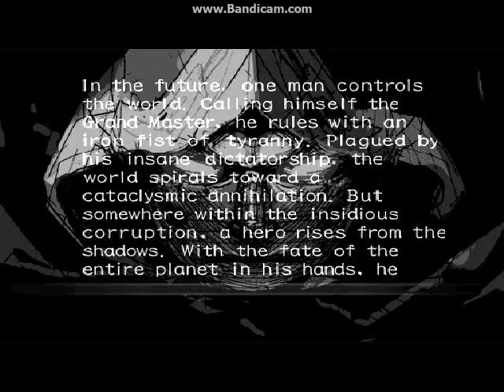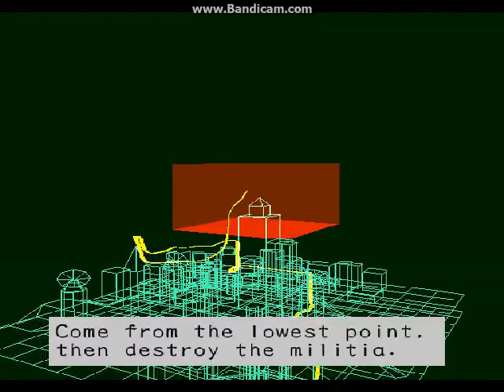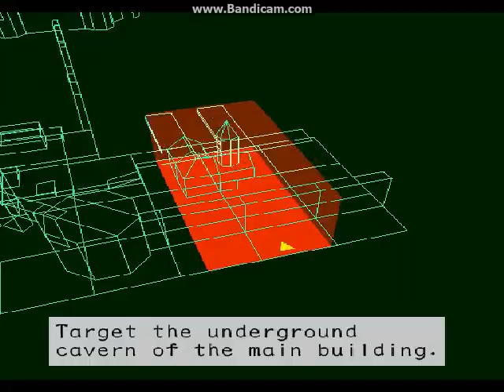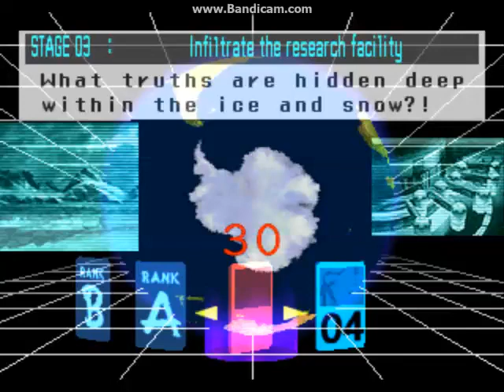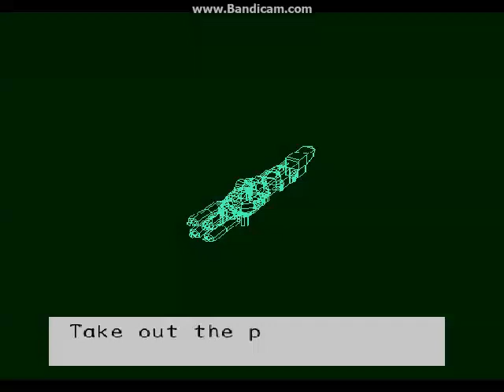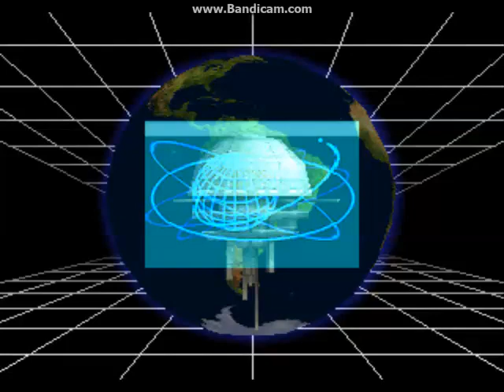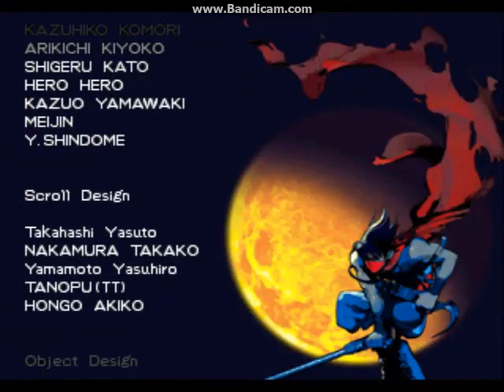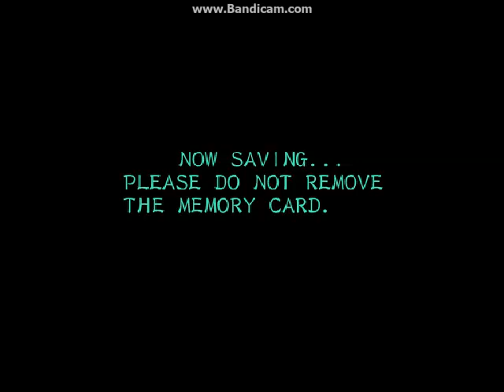Strider 2: Longplay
a game released the 1999 for Arcade and 2000 for PlayStation, it's a sequel to the first game released the 1989.
2000 years after the defeat of the Grandmaster, he has returned once again to finish his plans and claim total control over the world, Hiryu was once again sent to destroy the Grandmaster.